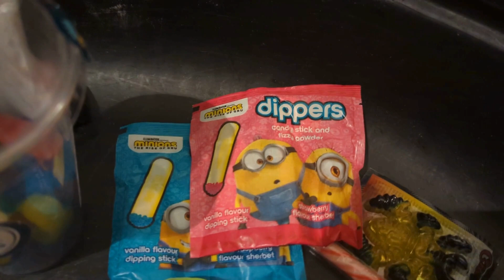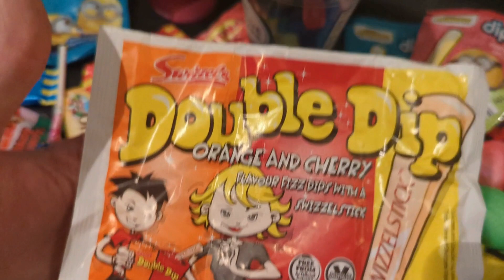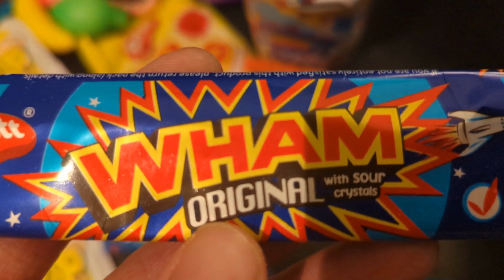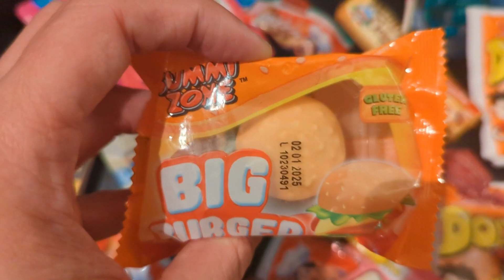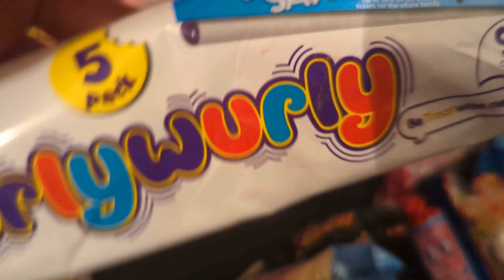British Sweets & Candy extended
Atreus loves his sweets! who doesn't? we made a video of all of our favourites.